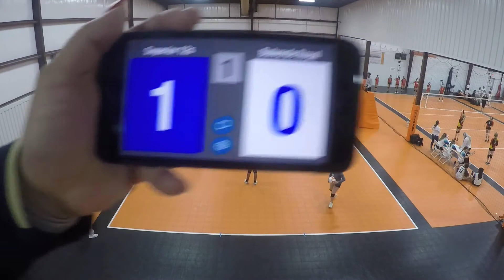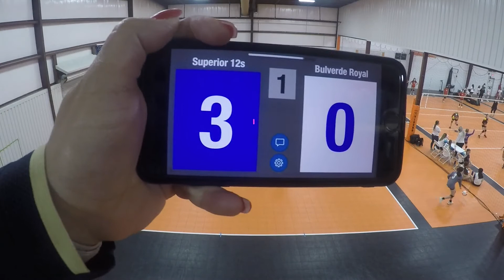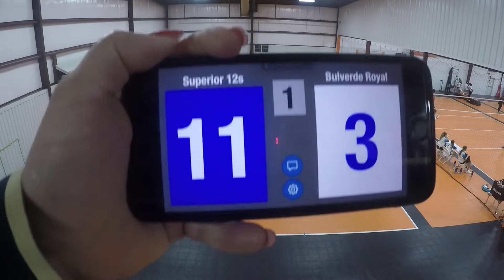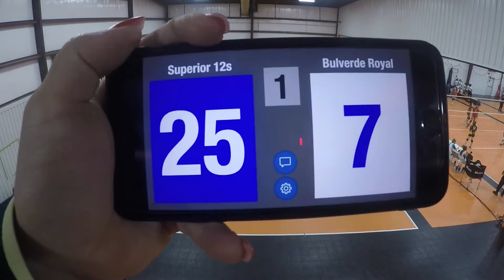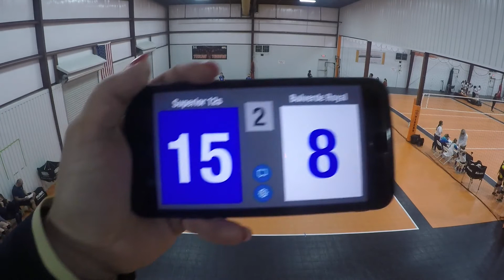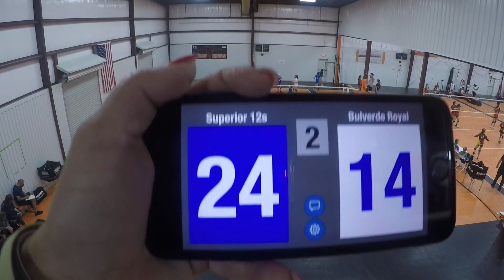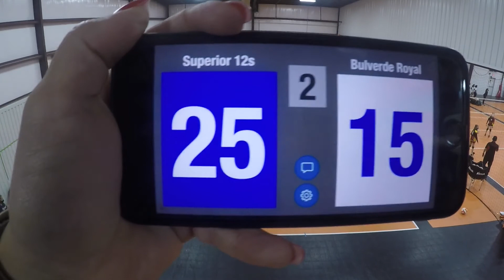Superior 12 vs Bulverde Royal, Fear the Paw Tournament 2021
Seguin, TX 12u